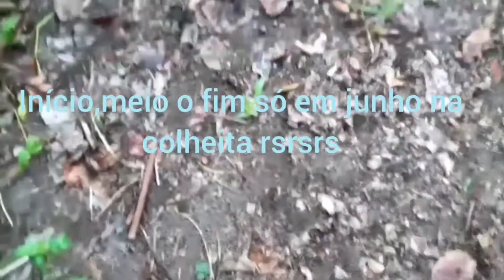Milho 🌽🌽🌽dia 19 a 21 de março dia ideal para plantação do milho 🌽🌽🌽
porque a importância de plantar o milho 🌽🌽🌽 no dia certo